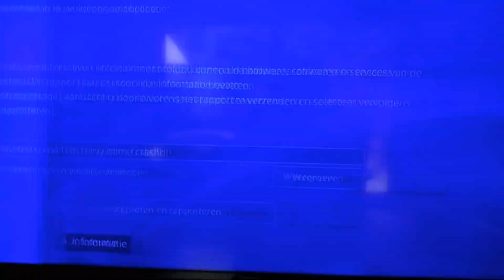I shouted so hard that my game crashed!! Skyrim vr